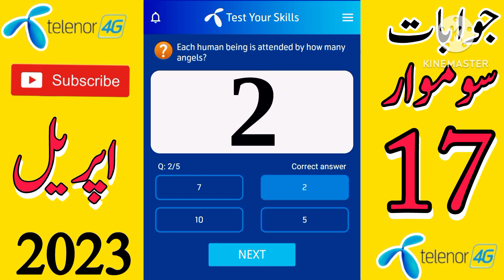My Telenor Today Questions || Today My Telenor Answers || Telenor Quiz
today skills
today telenor

telenor quiz 17 april,
telenor quiz 17 april 2023,
telenor skill test 17 april 2023
telenor test your skills 17 april 2023
telenor today answer 17 april 2023
test your skills telenor 17 april
telenor quiz today 17 april 2023
today telenor answer 17 april 2023
today my telenor answer 17 april 2023
today telenor question 17 april 2023
my telenor app today question answer 17 april
my telenor answer today 17 april 2023
17 april 2023 my telenor
17 april 2023 telenor
17 april 2023 telenor quiz
17 april quiz
17 april telenor
17 april telenor quiz

my telenor today questions 17 april 2023

telenor questions 16 april
telenor questions today 17 april 2023

test your skills 17 april
test your skills my telenor 17 april